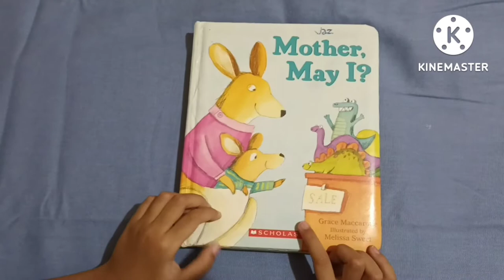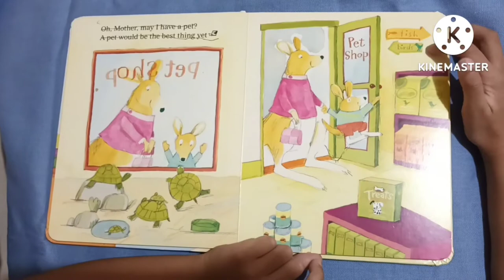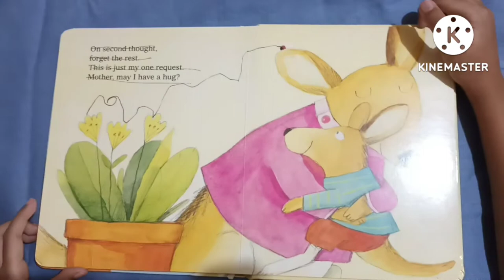Reading Time: MOTHER MAY I?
Read Aloud By Naomi, Hope you enjoy the story!

Text Copyright by Grace Maccarone, published by Scholastic Inc.